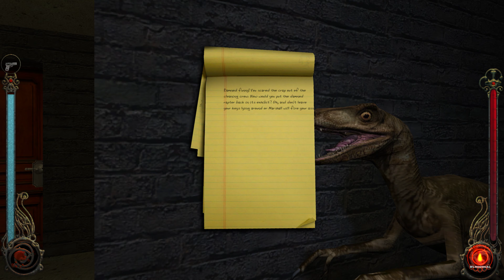Vampire The Masquerade: Bloodlines - 13 The Epic of the Ankaran Sarcophagus - No Commentary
No commentary playthrough of Vampire The Masquerade: Bloodlines for Windows PCs. Using the Unofficial Patch 11.4 with the optional Plus Patch. Presented in 4K with SGSSAA for optimal video quality.

VTMB is a roleplaying game developed by Troika Games and published by Activision, released in 2004. It is the first game using the Source engine by Valve to hit the shelves... And that's the worse thing that could happen. The game was rushed by Activision in order to beat Half-Life 2's release date, and it showed... The game was very janky, buggy, and had lots of cut content. It is a shame, because this release pours love for the World of Darkness franchise, and is an excellent roleplaying game in a modern setting (we don't get to see many of those). Fortunately, the community has been working eversince with excellent quality fan mande patches which fix stuff and restore the cut content.

Yeah, I know, this game doesn't "fit" into channel. But I love it, and it runs on the Source Engine :P Don't expect a 100% run, I can't remember everything, and on top of that it has more content than I remember when I last played it. Expect a 90% run more and less. I played with a Tremere and using ranged weapons, as I never did a full playthrough with either that clan or spec.
Playthrough sin comentar de Vampire The Masquerade: Bloodlines para PCs usando Windows. Usando el Unofficial Patch 11.4 con el Optional Plus Patch. Presentado en 4k con SGSSAA para una óptima calidad de vídeo.

VTMB es un juego de rol desarollado por Troika Games y publicado por Activision, lanzado en 2004. Es el primer juego que llegó a las estanterías usando el motor Souirce de Valve... Y es lo peor que le pudo pasar. El juego fue apurado por Activision para ganarle la carrera a Half-Life 2, y se nota... el juego era tosco, muchos bugs, y mucho contenido recortado. Es una pena, porque es una obra que rebosa amor por la franquicia de Mundo de Tinieblas y un excelente juego de rol situado en la época actual (y no solemos tener muchos de estos). Afortunadamente, la comunidad ha trabajado desde entonces para arreglarlo y restaurar el contenido mediante parches.

Sí, lo sé, este juego no se ajusta bien al contenido del canal. Pero me encanta, y corre bajo Source :P No espereis una run 100%, no puedo recordar todo, y además tiene más contenido desde la última vez que lo he jugado. Esperad un 90% más o menos. He jugado con un Tremere usando armas a distancia ya que nunca me lo he jugado completo ni con este clan ni con esta spec.